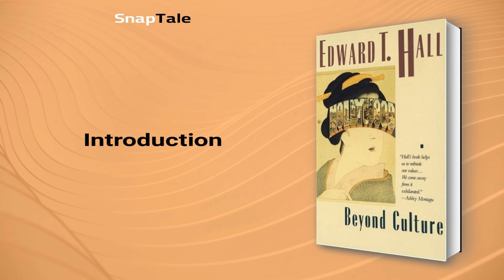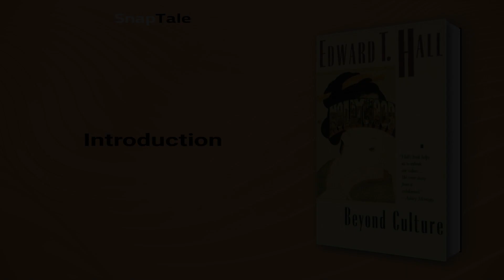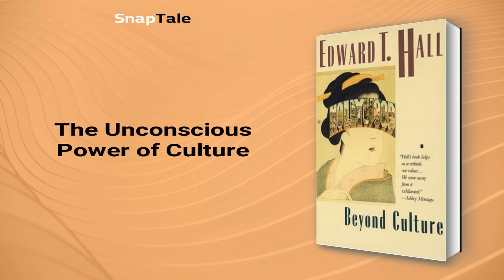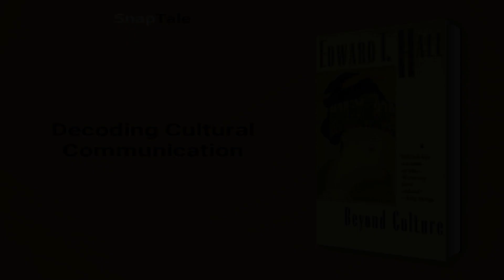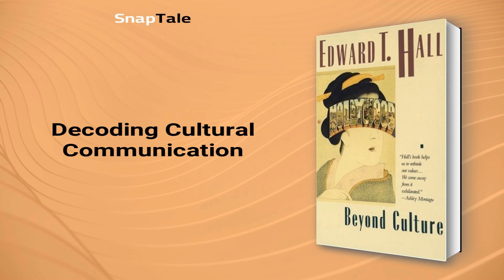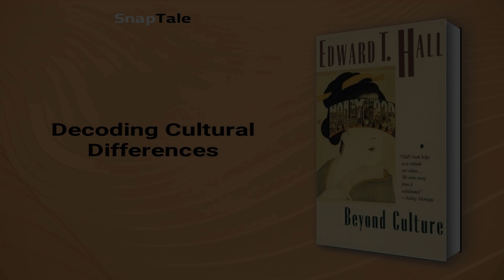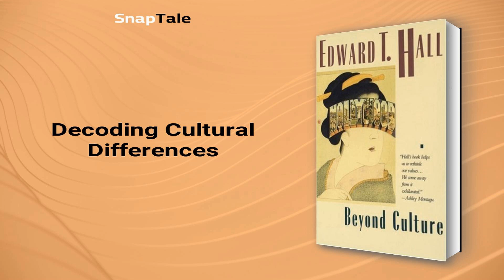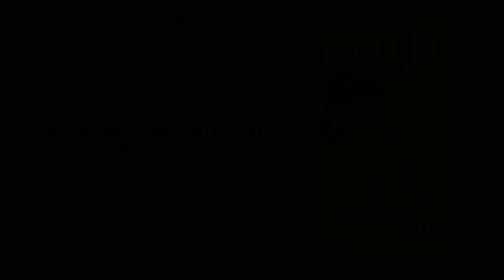Beyond Culture by Edward T. Hall: 13 Minute Summary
*BOOK SUMMARY*

TITLE - Beyond Culture

AUTHOR - Edward T. Hall

DESCRIPTION:
📖 Discover your hidden self in "Beyond Culture," an enlightening journey through diverse global traditions. Unravel unconscious cultural influences with intriguing examples and uncover new perspectives for a more unified humanity. Embrace this captivating read and unlock the keys to personal growth and understanding.

TIMESTAMPS:
⌚ 00:00 Introduction
⌚ 01:04 The Unconscious Power of Culture
⌚ 03:30 Cultural Patterns in Daily Life
⌚ 04:26 Decoding Cultural Communication
⌚ 06:49 Cultural Nuances in Communication
⌚ 08:58 Decoding Cultural Differences
⌚ 10:08 Embracing Cultural Differences
⌚ 12:09 Final Recap